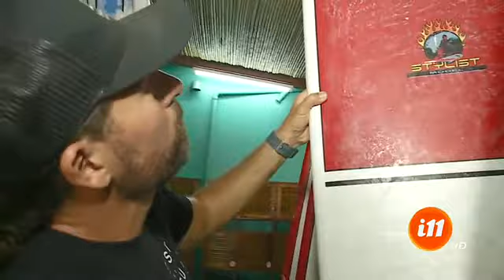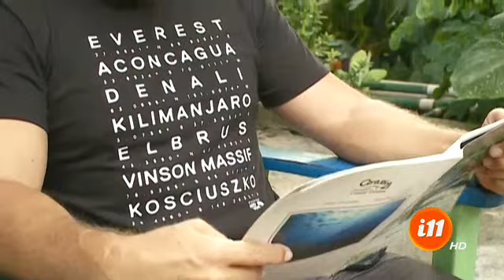¡Conozca al norteamericano enamorado de Costa Rica!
Decidió hacer su vida en el país hace 17 años.

Nuestro país es hermoso y debemos estar orgullosos de esta tierra. Somo conscientes que esto hace que otras personas se enamoren de nuestro país, es el caso de un norteamericano que sufrió amor a primera vista con el suelo costarricense.